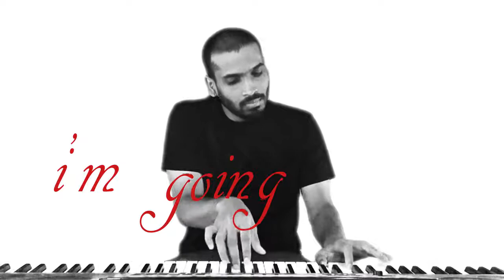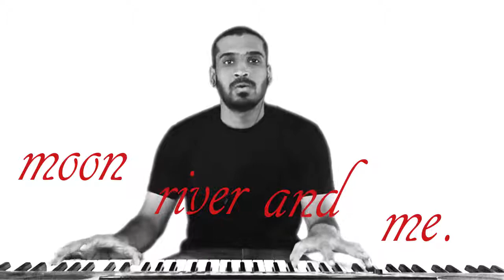"Breakfast at Tiffany's" - moon river (piano solo)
i really like this song, hope you enjoy.